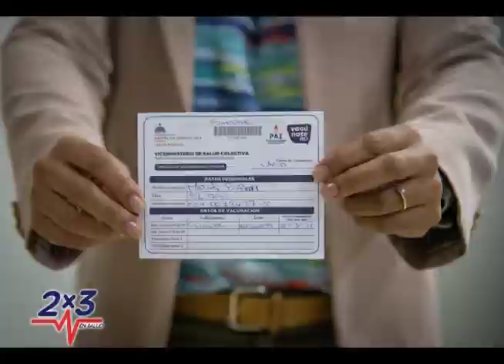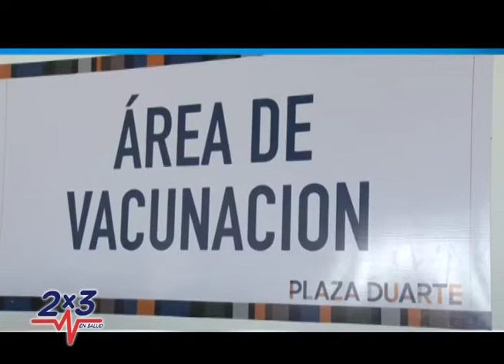Entrevista Bautista Antonio Rojas Gómez Senador provincia Hermanas Mirabal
Bautista Antonio Rojas Gómez Senador provincia Hermanas Mirabal